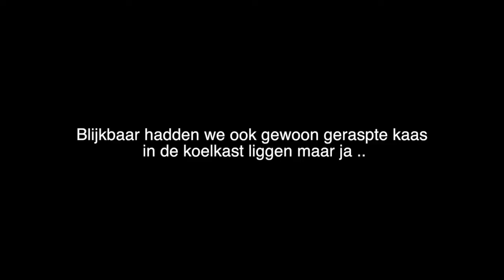PIZZA TIME!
Hallo! Deze week hadden wij trek in pizza. Toen dachten we: "kom laten we dat zelf gaan maken". Dus hier is onze poging tot het maken van een lekkere pizza :) ENJOY!